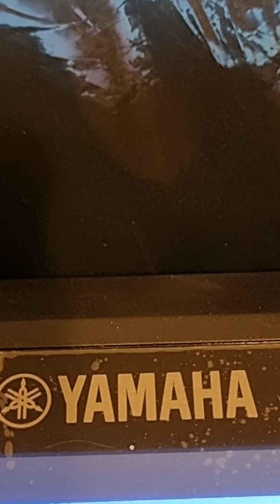20230531_204610 Bassam OK Yamaha يا رايح وين مسافر دحمان الحراشي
20230531_204610 Bassam OK Yamaha  يا رايح وين مسافر دحمان الحراشي